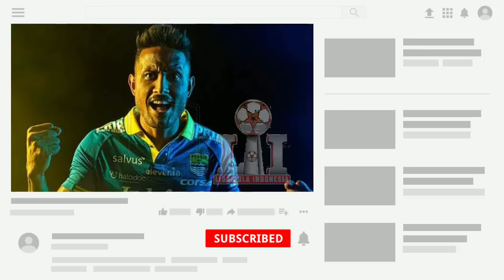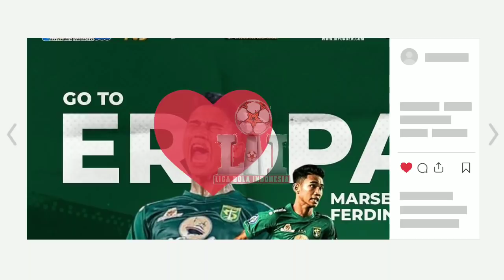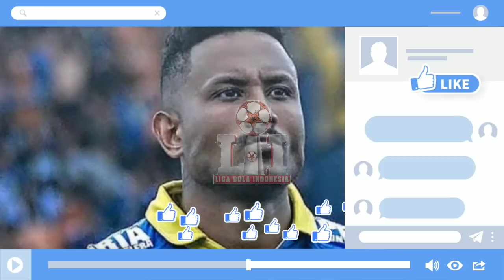🔴Calon Pengganti David da Silva, Wander Luiz Sudah Menandatangani Kontrak Dengan Persebaya Surabaya